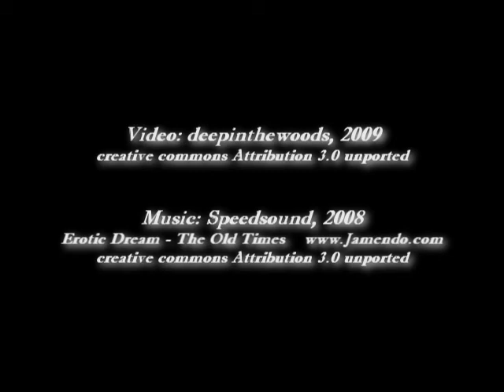Run! Jump!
A short one